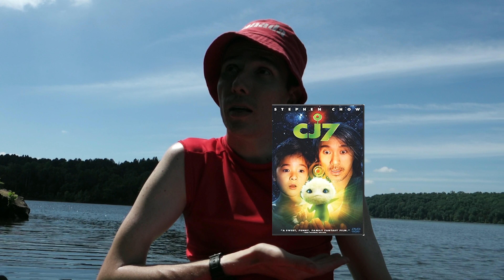Maximum effort on Deadpool 2 Rating: 10/10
Introduction (0 - 2:24) Movie Review of Deadpool 2 (2:25 - 18:00)  Movie Recommendation (18:01 - 19:17) Jokes/Quotes (19:18 - 22:14) Inside the Introvert (22:15 - 29:07)

Welcome to SilverC Review!! Each episode has an Introduction, Movie Review, Movie Recommendation, some Jokes and Quotes then my Inside the Intorvert section. Join me for an awkward adventure where an introvert tries to speak his mind.

Also check out my Twitter and Flickr for updates and pictures. From nature to the unusual that makes you ask how I did it the daily pictures are crazy!